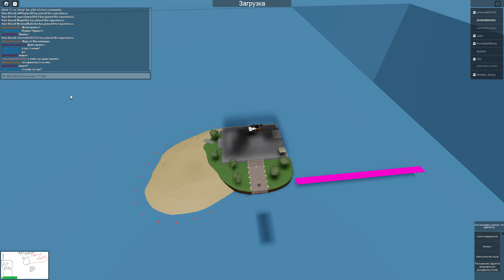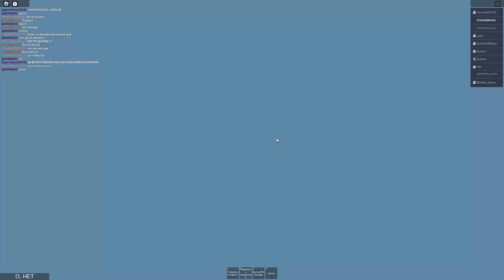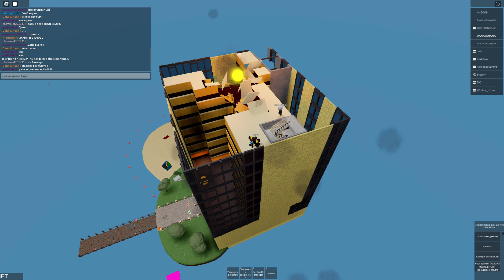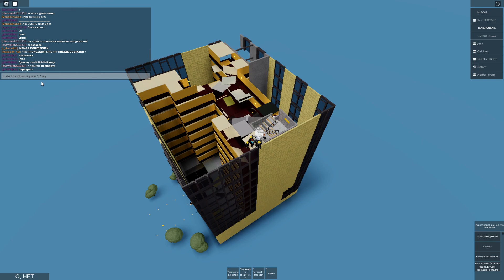Балуемся в старой игре OneSkyVed Roblox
Видео о Поездах или Метро или о другом @DANA85NANA